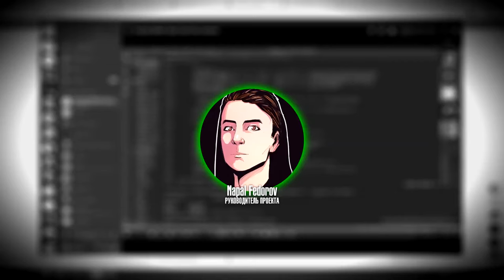ГРАНД РП и БРУЛЁВ ПЛЕЙ ДДОСЯТ АРИЗОНА РП! GTA SAMP